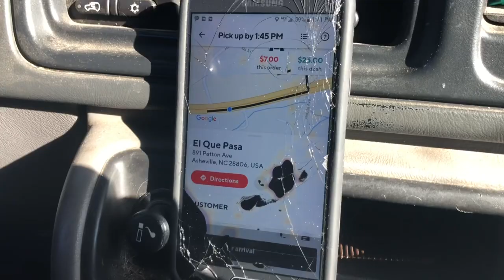Skoolie Conversion Entertainment Center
We fiat want to wish you a very Merry Christmas 🎄 and a Happy New Year!  We love all the celebrating and giving and receiving that takes place over the Holidays!  Whatever you celebrate, we pray it’s filled with love, life and enjoyment!

Jim and I had a very strange Christmas as it ended up just the two of us!  We were able to give a but this year with coffees, breakfasts, donuts and time to people who don’t have homes.  Next year, we’ll plan and do a whole lot more!  It filled our hearts with joy to give and listen to stories and share our story of being in the bus!

We also gave ourselves the beginnings of a nice lil entertainment center!  We wanted to get some insulation up too!  Our TV needed a home other then in the kitchen getting ruined by the cooking so... this is the story of building out the Skoolie Conversion entertainment center!!

We love you and pray you are safe and well!!